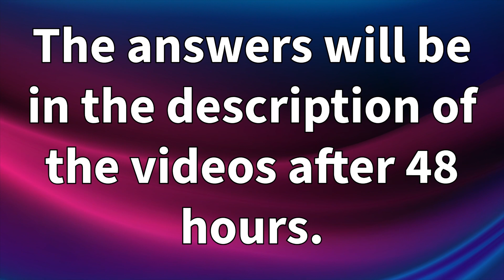Guess the 3 Eminem songs | Picture Quiz | #2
Answers.
01. Guts Over Fear
02. Shake That
03. Love The Way You Lie